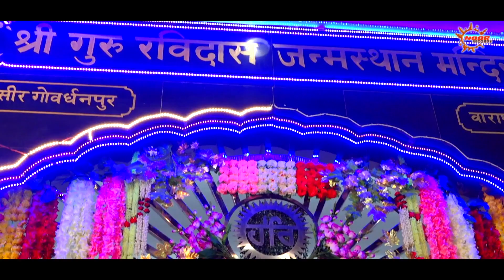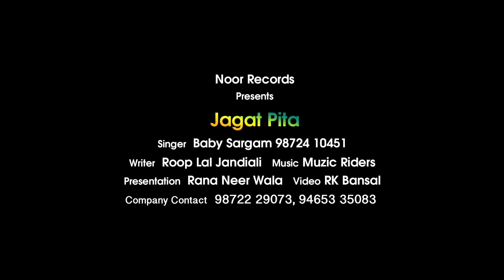Jagat Pita | Baby Sargam | Noor Records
Finally presenting the Official Video of the song of Baby Sargam "Jagat Pita"  Music given by Muzic Riders & Lyrics penned down by Roop Lal Jandiali

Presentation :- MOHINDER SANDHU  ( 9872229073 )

Song :- Jagat Pita

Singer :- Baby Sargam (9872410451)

Lyrics :- Roop Lal Jandiali

Video :- R K Bansal (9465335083)

Label :- Noor Records

SPL.Thanks :- Rana Neer Wala